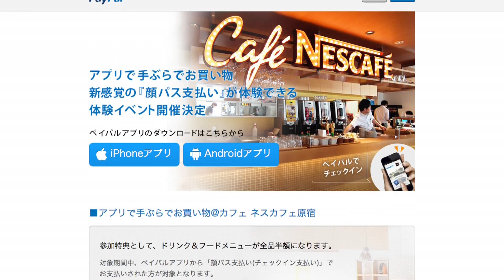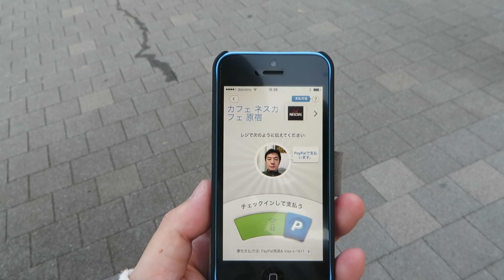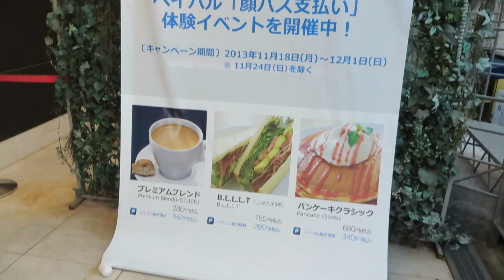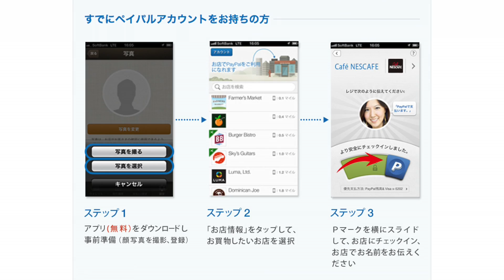paypal ペイパルチェックインでコーヒーを飲んでみた Cafe Nescafe原宿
paypal_nescafe
便利な世の中になったモノです。